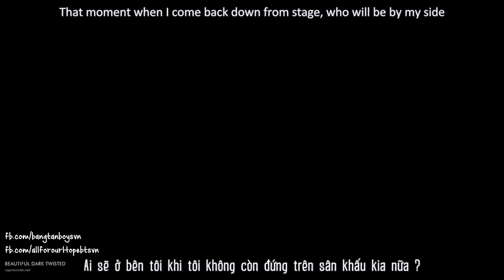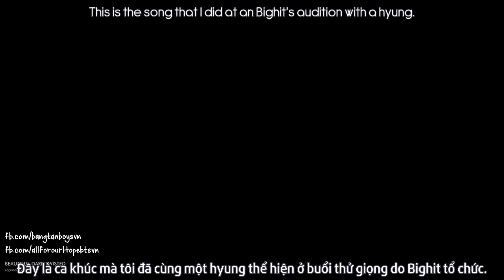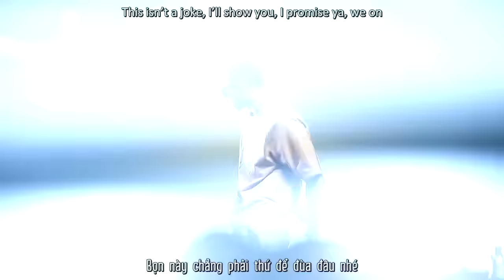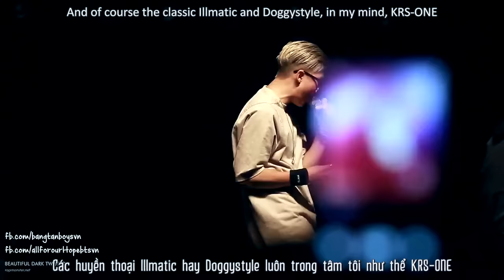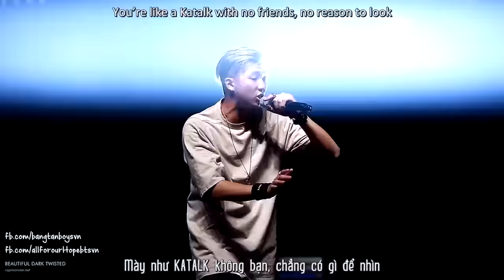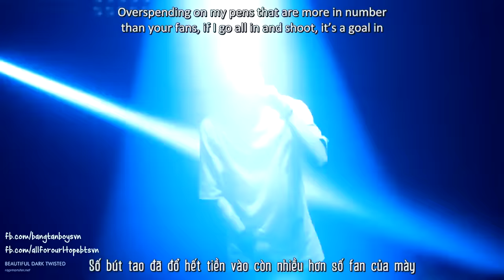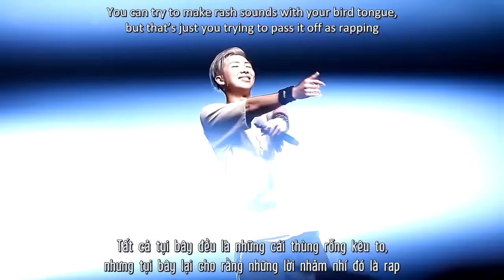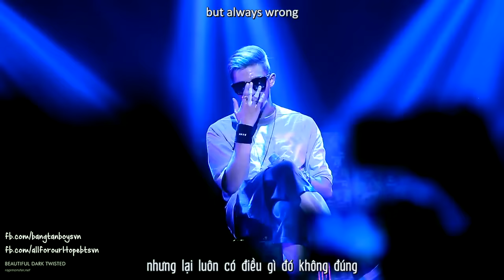[BangTanSodamn][Engsub-Vietsub] 150920 All Force One Concert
Fancam credits: BEAUTIFUL DARK TWISTED rapmonster.net

00:00 각성 - Engtrans cr: Army Base Subs
02:29 Like a Star - Engtrans cr: bts-trans
04:38 break #1
05:08 Do You - Engtrans cr: Army Base Subs
07:21 break #2
07:45 부끄부끄 - Engtrans cr: Popgasa
08:29 We On - Engtrans cr: Popgasa
10:11 힙합성애자 - Engtrans cr: Popgasa
11:50 break #3
13:10 Monster - Engtrans cr: Army Base Subs
16:13 break #4
16:36 버려 - Engtrans cr: Army Base Subs
19:28 break #5
20:12 BTS Cypher pt.2 : Triptych - Engtrans cr: Popgasa
24:55 BTS Cypher pt.3 Killer - Engtrans cr: Popgasa
29:28 break #6
30:19 Life - Engtrans cr: Army Base Subs